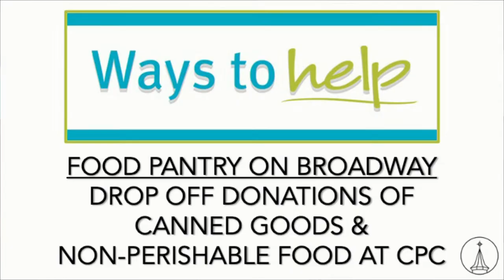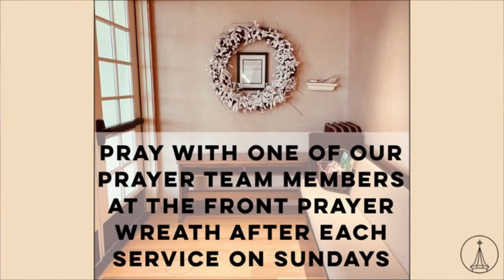7/17/22 - 9:30am Traditional Service (LIVE)